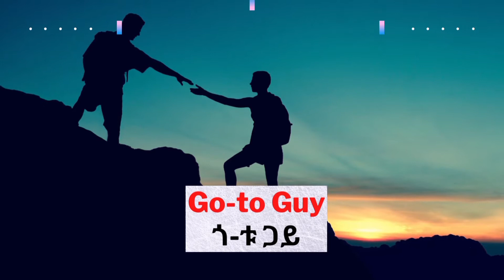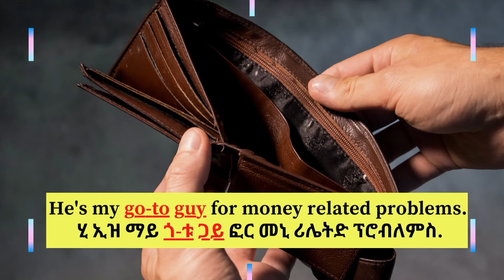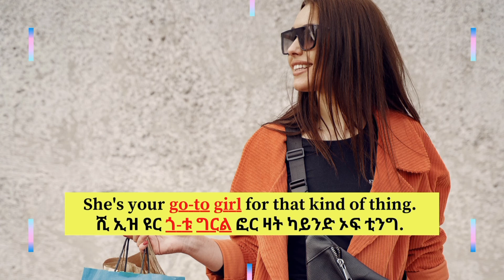ፈሊጣዊ አነጋገር (Go-to Guy)